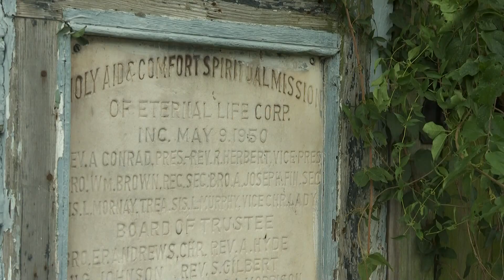Perseverance Hall collapses, another New Orleans landmark lost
Another New Orleans jazz landmark is gone.

Perseverance Hall in the Seventh Ward collapsed earlier this week.

Thursday, Floyd DeGrange snapped a few final pictures of what’s left of the historic building on North Villere.

He called the loss a tragedy.

“I wish I had the money to refurbish it and have it for historical significance, because this is a big part of what New Orleans is all about,” DeGrange said. “I hate to see it go down for the count like this.”

This is one of the venues where jazz was born.